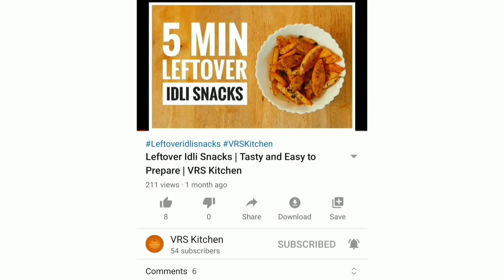Chicken 65 | Dry recipe | VRS Kitchen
How to make Chicken 65.

INGREDIENTS:
Sunflower oil- 1 big bowl
(first 2 tbsp and while mixing 1 tbsp)
Cornflour- 1½ tbsp